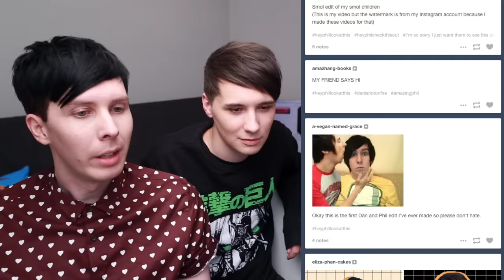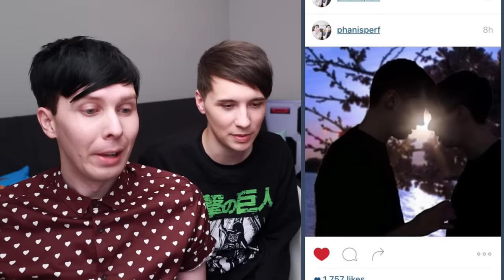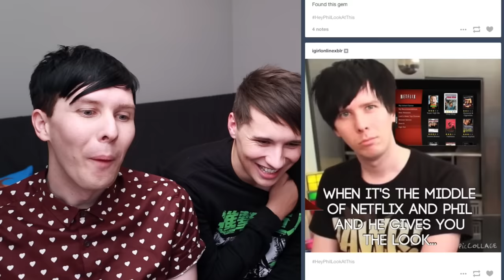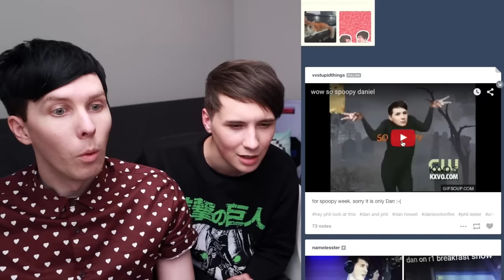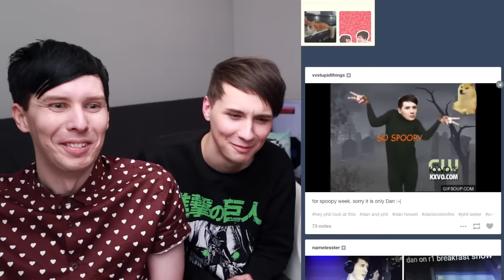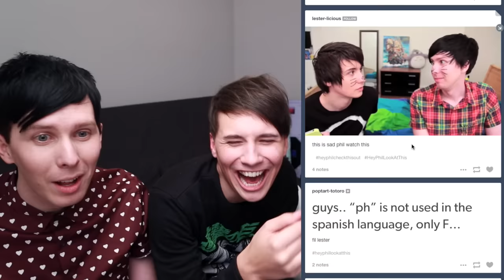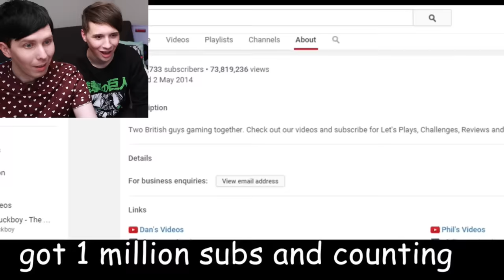TUMBLR TAG 3! (With Dan)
Another adventure into the world of tumblr with Dan